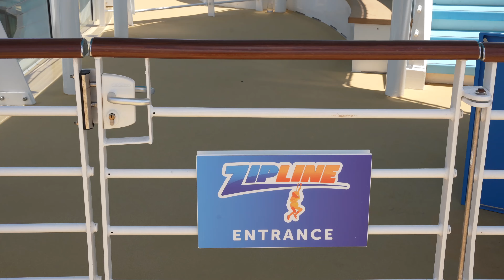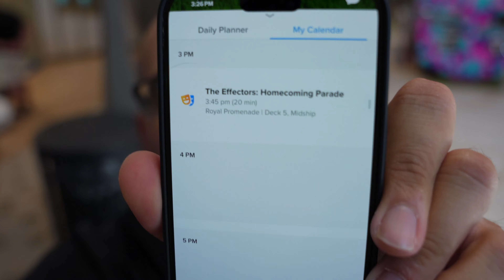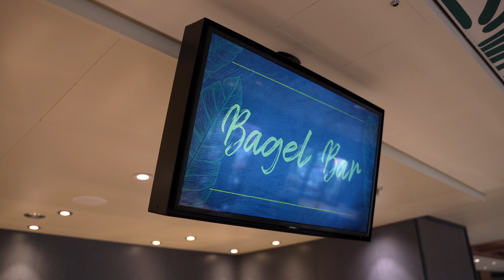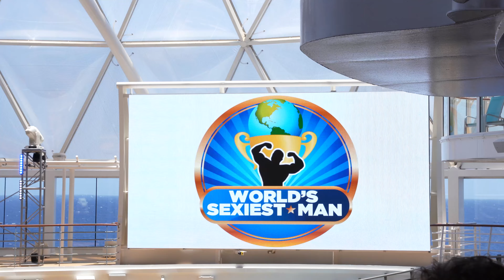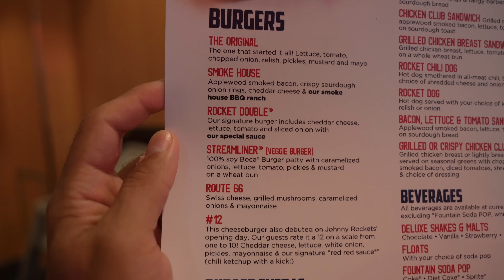Best NEW Oasis Class Ship? Testing Royal Caribbean's Newest Ship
We explore whether the shorter sailings on the larger Oasis class are worth your time and money. As one of the largest and most innovative Oasis-class ships, Utopia offers a perfect blend of adventure and relaxation, all within a 4-night itinerary.

Whether you're a seasoned cruiser or new to Royal Caribbean, this shorter cruise is valuable, from world-class entertainment to breathtaking Caribbean destinations, thrills, and shows.

We’ll show you the exclusive parade only for the 4-night sailing, along with dinner at Izumi Hibachi and Johnny Rockets!

Abed’s Revenge tour takes on a new target, the zipline. We’ll finally explore the ship on our first sea day and try some new drinks at the Pesky Parrot tiki bar.

Get ready for fun, drinks, food and more! It's Recess Time!!!

We visited the following places during this Recess:
📍Royal Caribbean Cruise Port